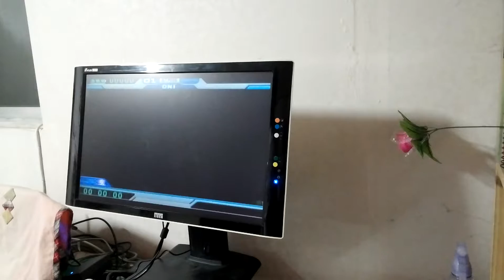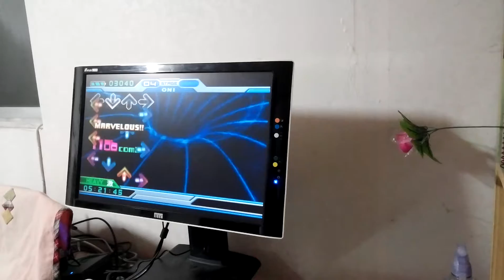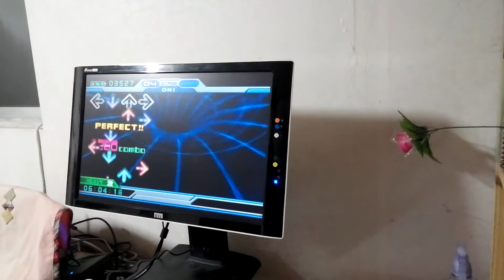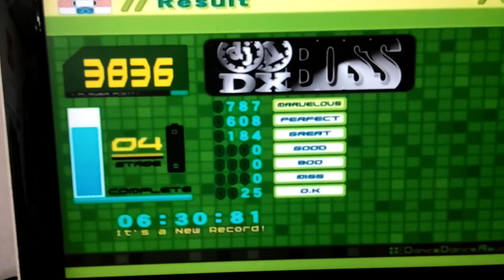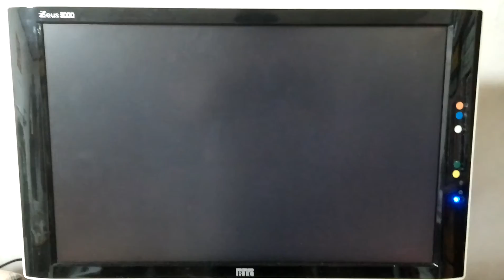DDR Extreme - IIDX BOSS (CS)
3836
Full Combo